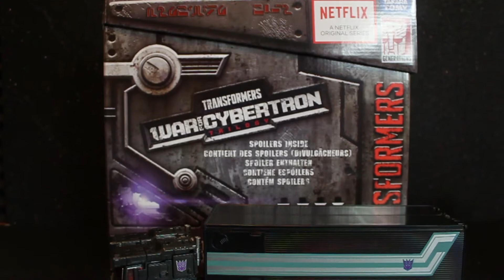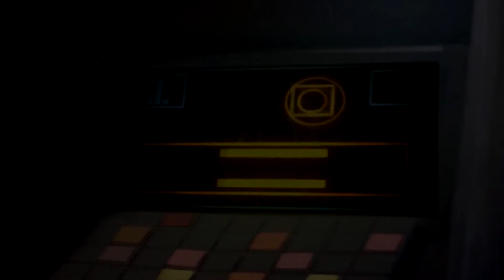Optimus Wilbur Reviews: Transformers Earthrise WFC Spoiler Pack Nemesis Prime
*** All videos are intended for young adult and adult collectors only and not recommended for children under 13. Parental Guidance applies.***

So sit back and enjoy all things Transformers as we go through unboxing, 3rd party, Toyhax decals and everything that is Transformers.

Gaming Channel: Twitch.tv/optimuswilburgaming

Massive thank you to The Cybertronic Spree for allowing me to use their amazing single Cybertronic Warrior.

Equipment: Canon EOS 4000d, Blue Yeti Mic, Adobe Photoshop, Adobe Premiere Pro 2019